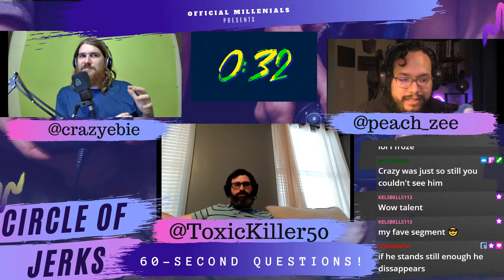Circle of Jerks Ep. 29: Oh gawd, it's a ToxicKiller50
This week, we are pleased to announce that ToxicKiller50 was on the show this week.  We talked about DnD, how he got his PS5 and Series X, his favorite Dungeons and Dragons Edition (as well as class and characters), and so much more!

 Make sure to go give them a follow, and check out the website

or @of_Jerks on Twitter.